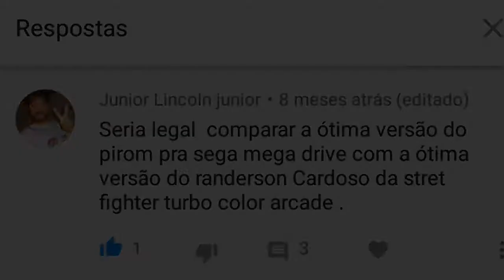Street Fighter 2 (Sega Genesis vs SNES - hack vs hack) Side by Side comparison